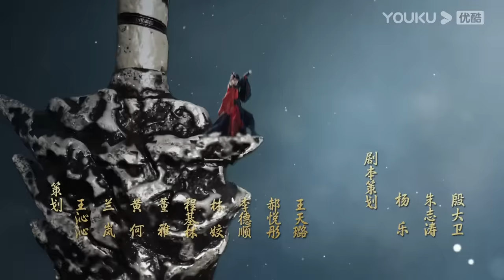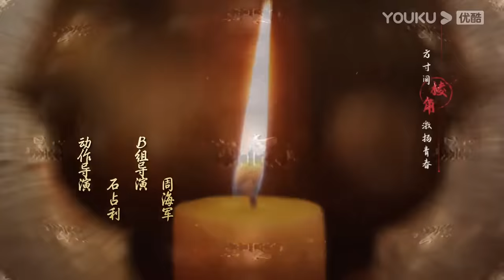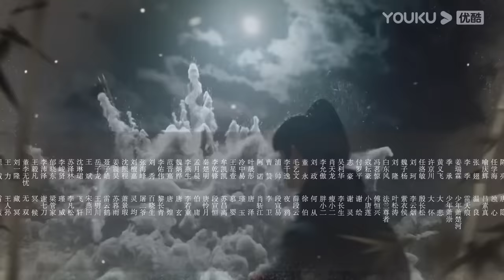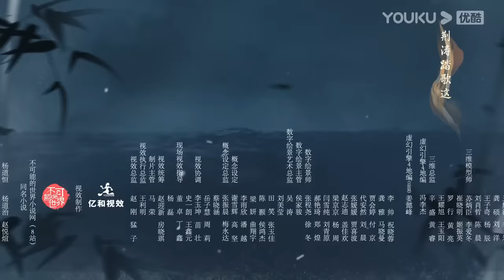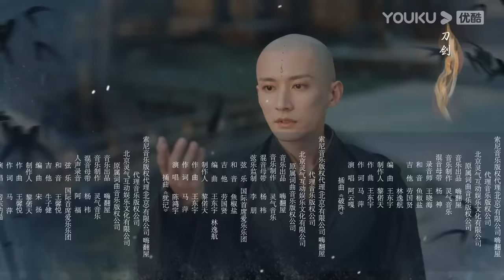ENGSUB【少年歌行 The Blood of Youth】EP33 | 鲜衣怒马，快意恩仇，不闯江湖枉少年 |李宏毅/刘学义/林博洋 |优酷悬疑剧场 YOUKU SUSPENSE